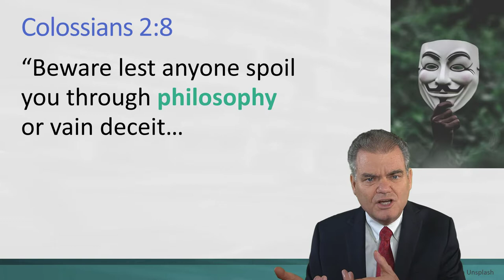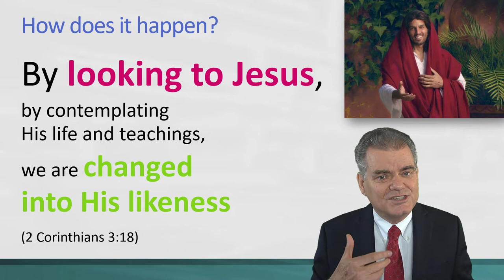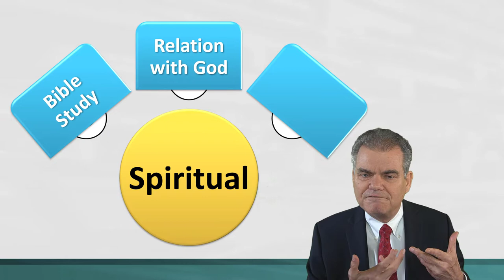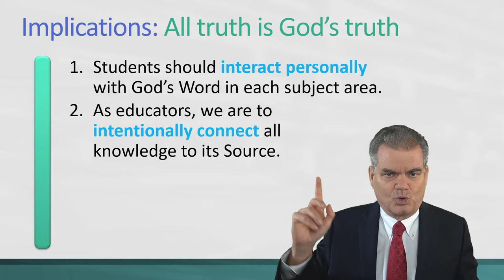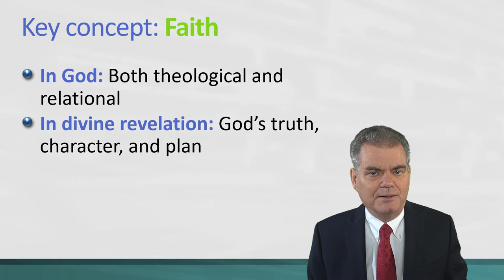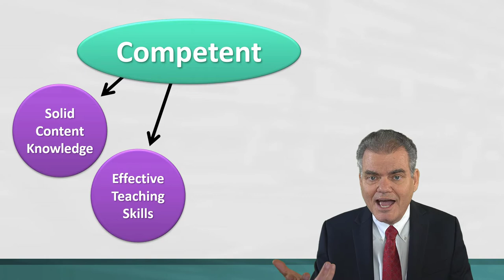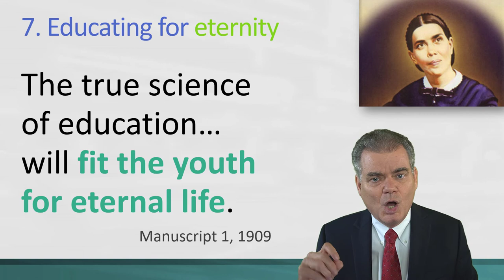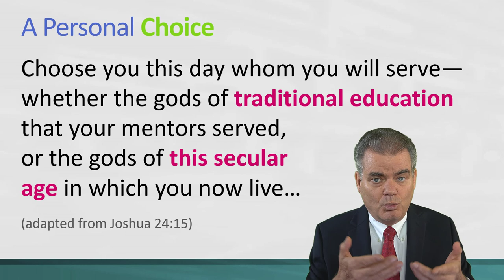Adventist Education Philosophy Essential Elements - John Wesley Taylor V